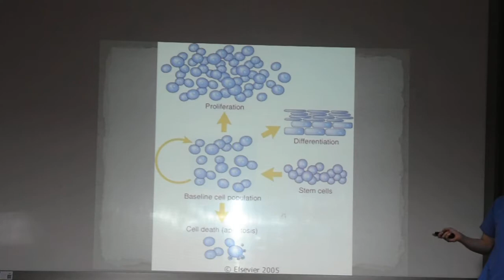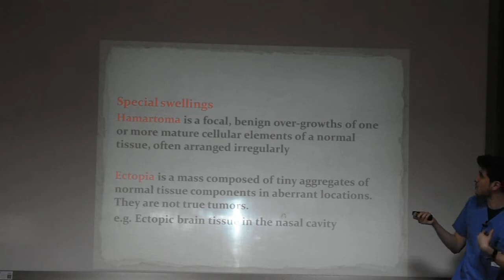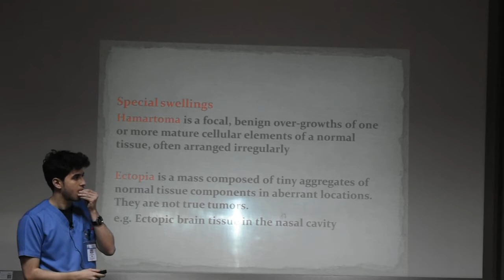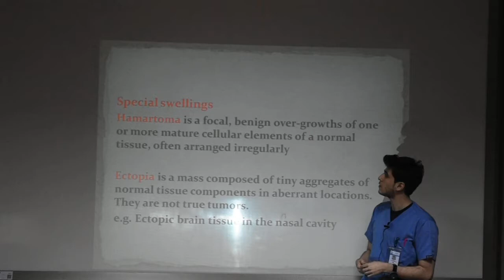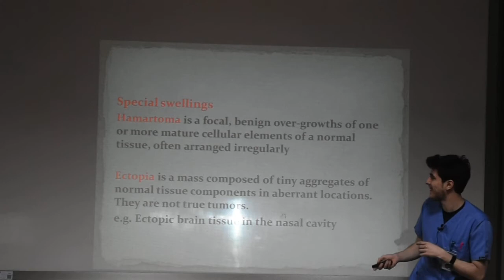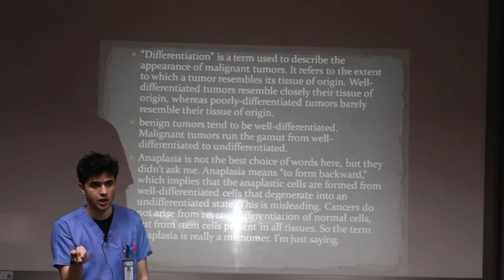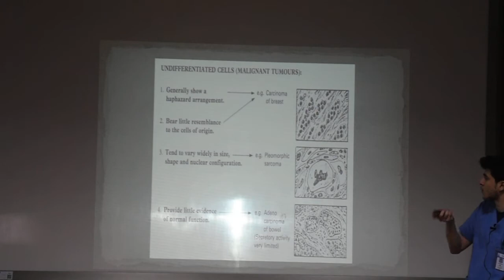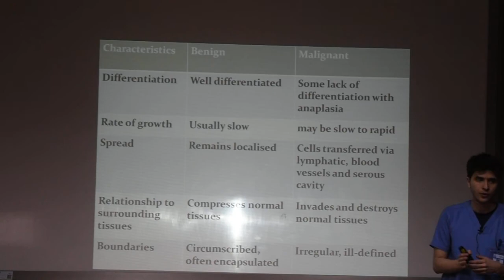Characteristics Of Benign And Malignant Neoplasms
محاضرة عاصم شديد عن المميزات والفروقات عن السرطان الحميد والخبيث